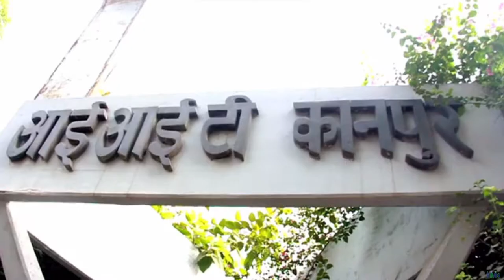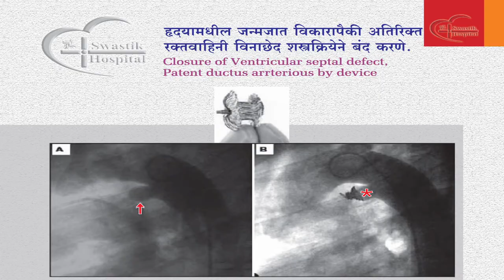DM Cardiology - Swastik hospital